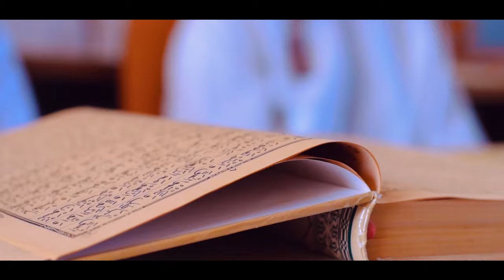Ulikuwa wapi? - Al-baalawy kids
Ulikuwa wapi? - Al-baalawy kid's

burudika na kujifunza kupitia channel yako pendwa